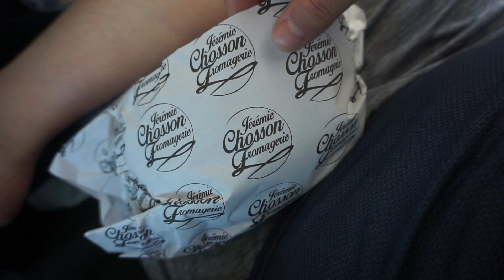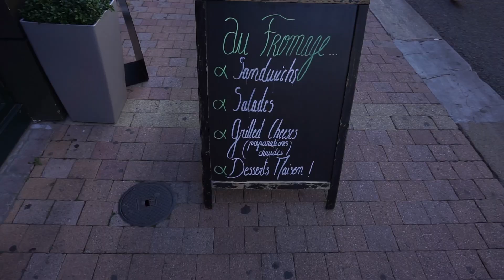프랑스 푸아티에 지역 명물 치즈케이크. 유럽여행 【51】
겉을 새까맣게 태운 치즈케이크, 토토 프로마쥬. 프랑스 푸아티에 전통 디저트

[유럽 밴드 투어 #28]

서쪽으로는 북아일랜드, 동쪽으로는 세르비아에 이르는 밴드의 유럽 공연 투어 중입니다. 1편 부터 보셔야 더욱 재미있습니다.

저는 지금 프랑스를 비롯해 스페인, 바스크, 잉글랜드, 아일랜드, 북아일랜드, 크로아티아, 슬로바키아, 슬로베니아, 헝가리, 체코, 독일을 돌며 공연과 음식 여행을 하고 있습니다.

2013년 석달 유럽 공연 투어 다이어리 미출판본 업데이트 첫 화 링크(약 70화)